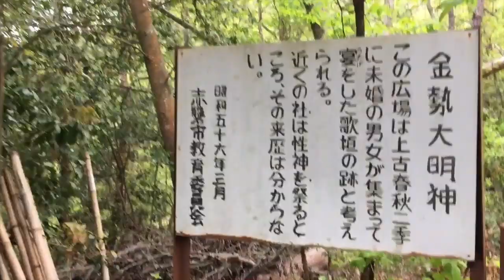岡山県赤磐【男の大事な神様 】子作り&子宝に！《金勢大明神》観光スポット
賛否両論ですが歴史的、文化的な場所です。年齢性別関係なくご参拝できます。もちろんトイレ付き無料駐車場もあります。